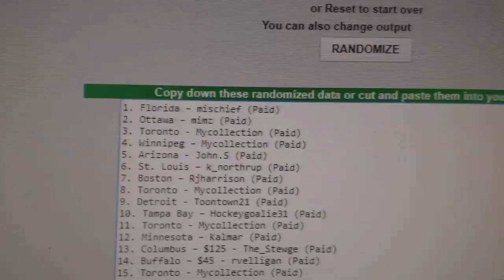Additional Multi-Randoms - C&C GB #7778